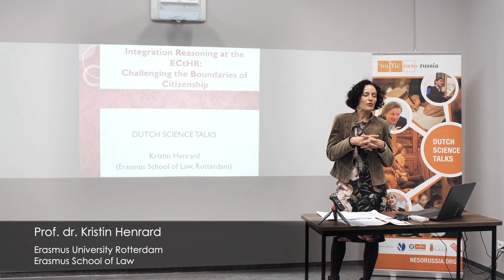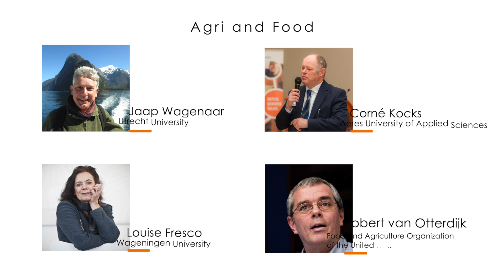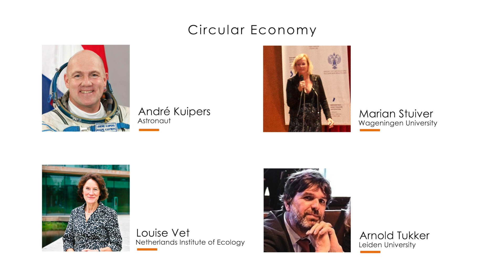What is the Dutch Science Talks project about?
Dutch Science Talks is a series of lectures on different topics initiated by Nuffic Neso Russia in close collaboration with the Embassy of the Kingdom of the Netherlands in Moscow and the Consulate General Kingdom of the Netherlands in St. Petersburg. The main goal of this project is to introduce Russian audience to the latest Dutch research trends and discoveries in such fields as peace and justice, circular economy and agriculture and food.